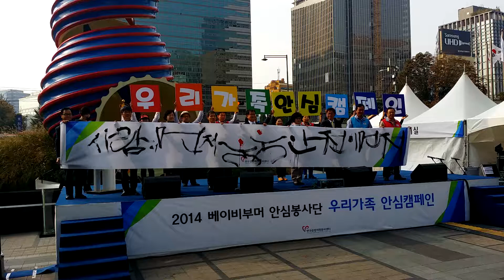2014베이비부머 안심봉사단(우리가족안심캠페인)김진호선생 휘호쓰기 피켓퍼포먼스 oHo Entertainment & 국제행복미래연구소[전국대표1800-1332]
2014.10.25 청계광장 베이비부머 안심봉사단 (우리가족안심캠페인) 안전행정부(후원) 한국중앙자원봉사센터(주최/주관) 국제행복미래연구소 협업 행사
국제행복미래연구소 에서 여러분의 안전과 행복을 응원합니다.